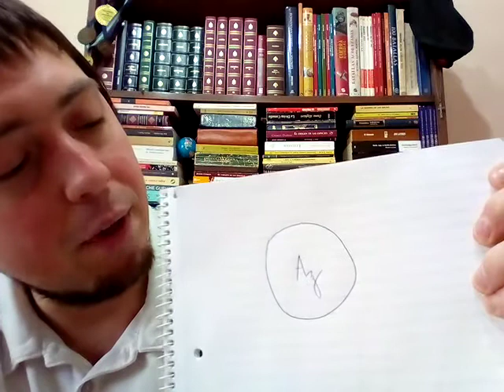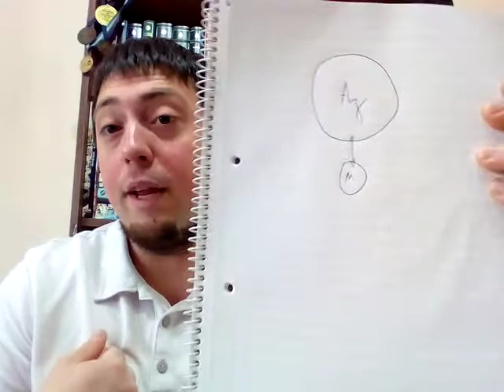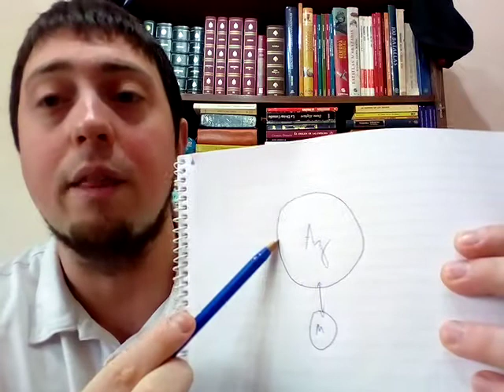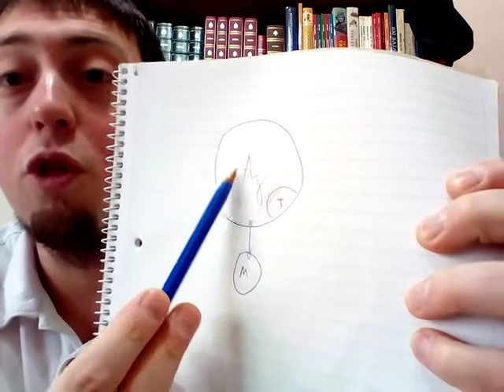Sociedades Americanas precolombinas